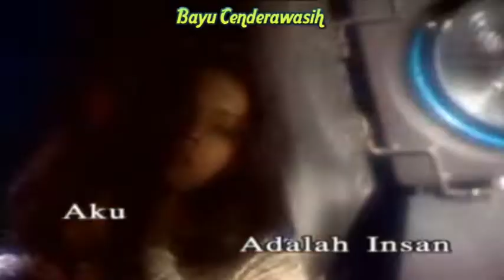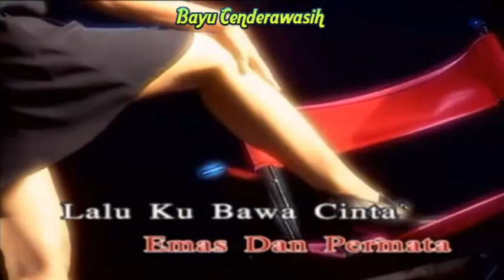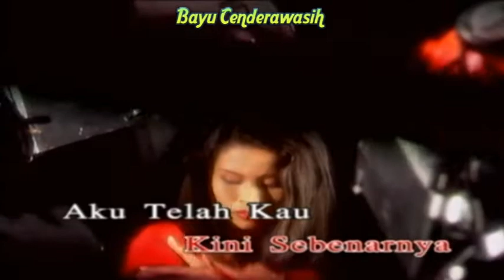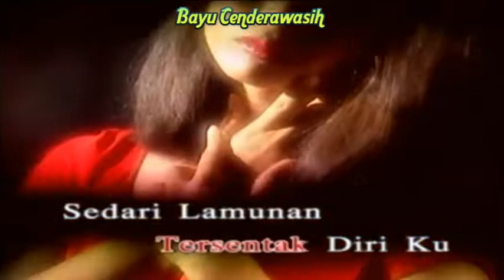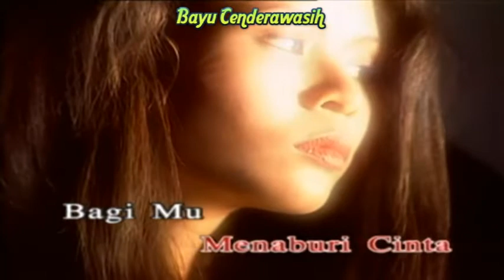Hakikat Sebuah Cinta by Iklim [Original Audio-HQ] | Karaoke Tanpa Vokal